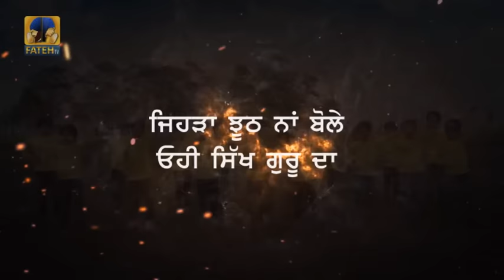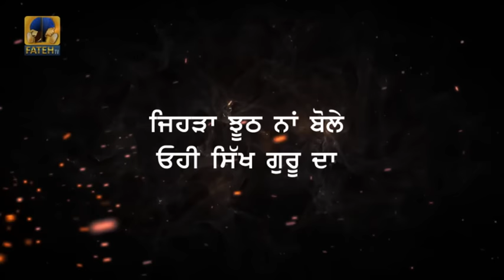Jerha Jhooth Na Bole | Fateh Kids Club | Short Movie